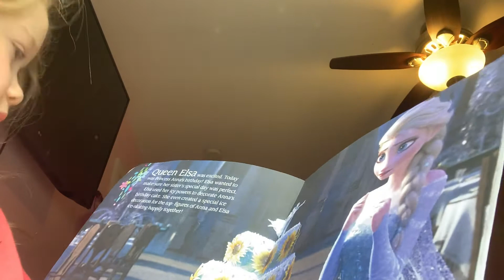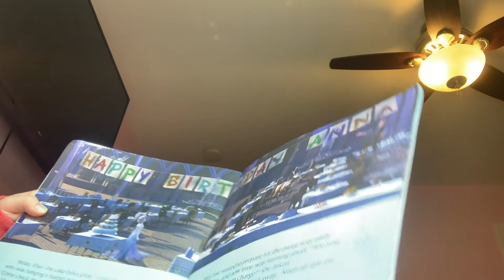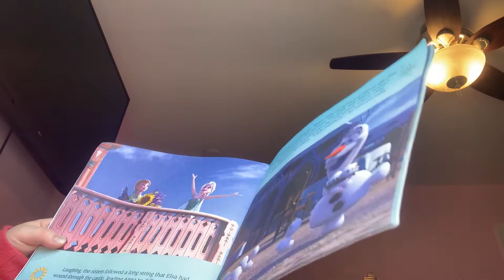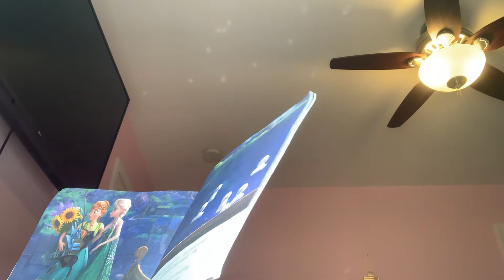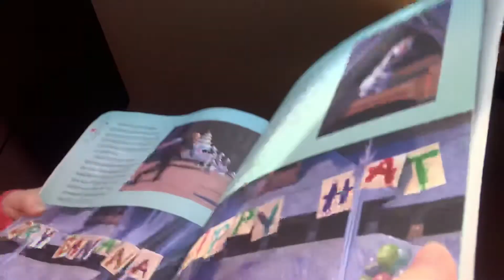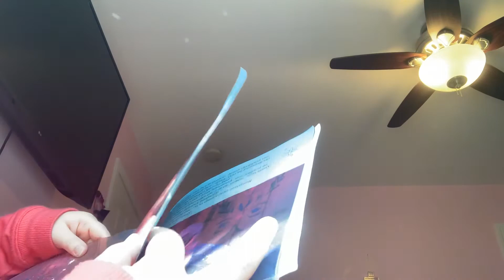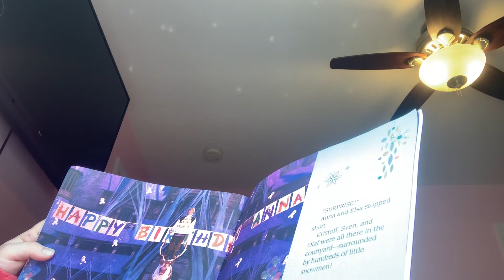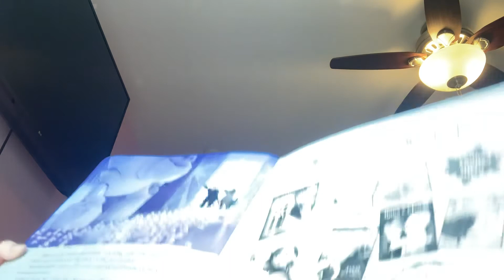Harper reads a storybook | Frozen Fever